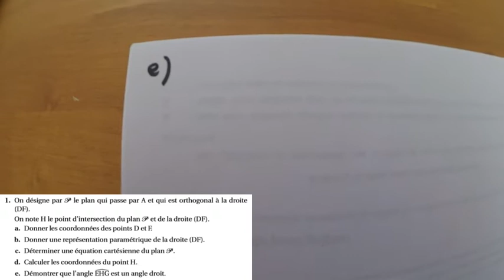Terminale S - Géométrie dans l'espace (2ème partie) - Sujet Métropole Juin 2014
Attention: dans la question 2.b), le "ME²" n'a pas lieu d'être à l'avant dernière ligne et doit donc être ignoré.